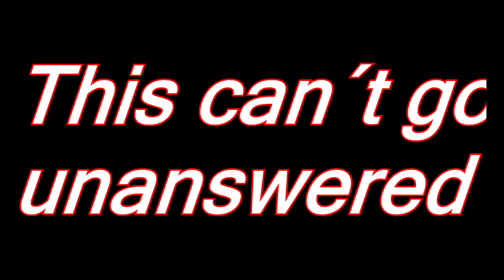La Tasca Show XTRA #6 - WWE2K16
Revenge on his mind